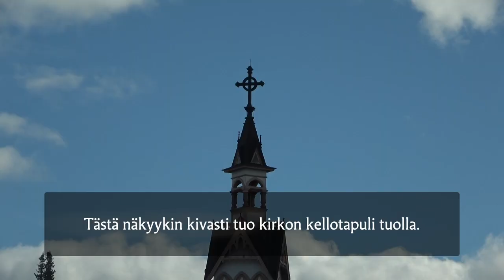Linnunpönttö projekti info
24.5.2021 käynnistettiin vapaaehtoisille linnunpönttöprojekti, ideana tehdä pelkistetysti Kajaanin kirkon kellotapulin jäljennös, linnunpöntöksi. Videolla kerrotaan projektin vaiheista.